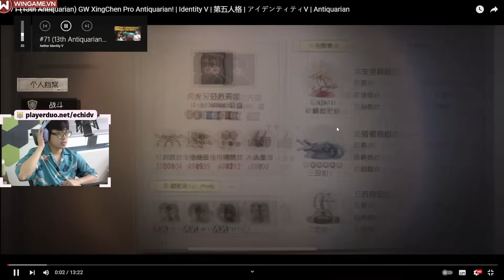Kẻ sống sót 200 năm của NE PHÂNTẾCH 21